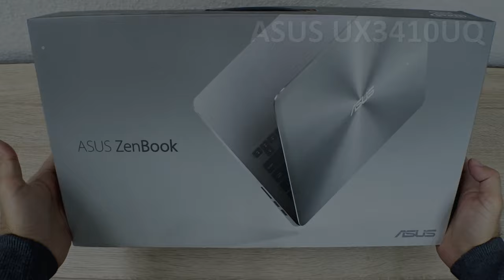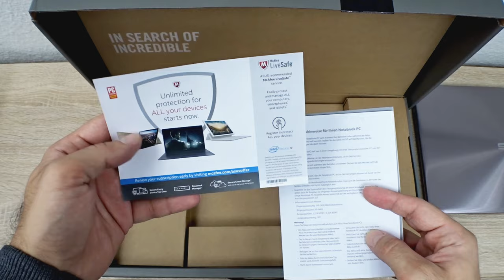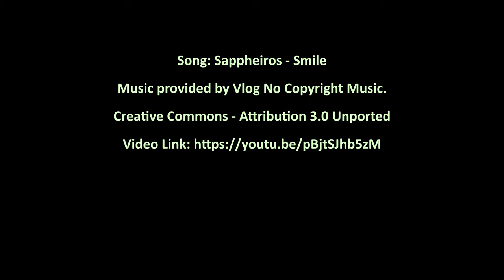ASUS Zenbook UX410UQ (UX3410UQ - GV132T) UNBOXING - What's in the box?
Short unboxing of ASUS Zenbook UX410UQ (UX3410UQ - GV132T)